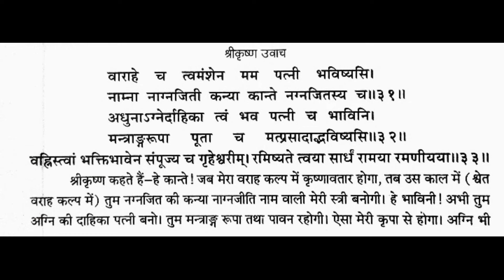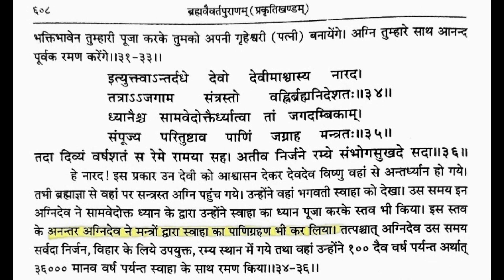@ब्रह्मवैवर्त पुराण#स्वाहा के कामुकी होने पर गोद में बिठाकर???